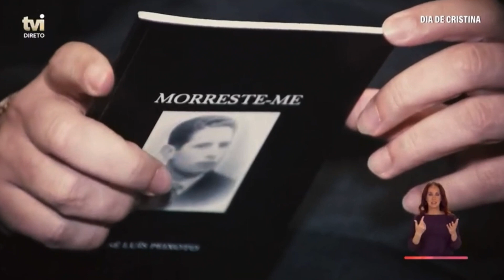José Luís Peixoto no Cemitério de Galveias (programa Dia de Cristina, TVI)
José Luís Peixoto fala sobre o seu livro Morreste-me no programa Dia de Cristina, na TVI.